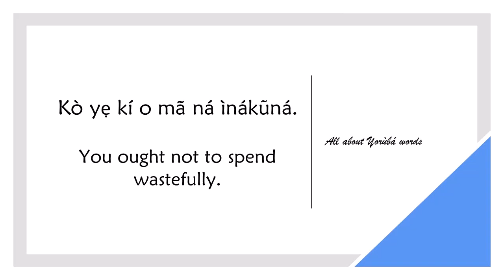How to say WASTEFUL SPENDING in YORUBA